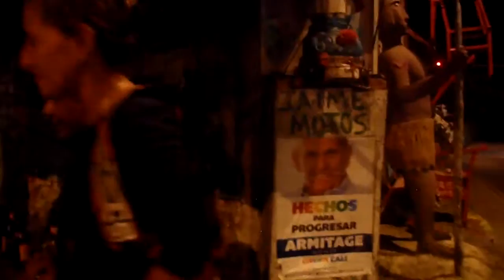En Siloé,a Gonzaga,el Colacho Martinez se le doblo el acordeon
Gonzaga Martinez es un siloeño de origen caldense quien toda la vida a tratado de probar con instrumentos musicales y en los últimos años lo acompaña un acordeón que llora cuando él trata de sacarle alguna nota.
Es muy chistoso como los  vecinos se divierten con esas notas desafinadas.